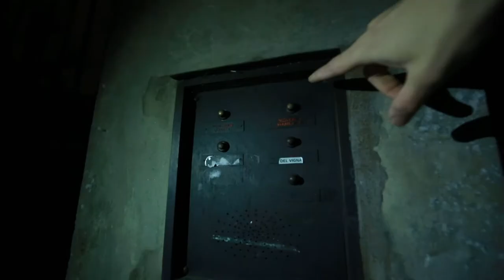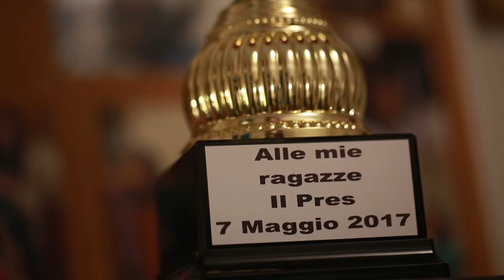IAMTHENUMBER 10NENCIONI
“La verità è che passo una giornata intera a fare mille cose diverse, ma devo aspettare la sera per fare quella per cui mi sveglio davvero la mattina: giocare a calcio.”
Alessandra Nencioni, n.10, capitano del C.F. Florentia, è la prima protagonista di IAMTHENUMBER!